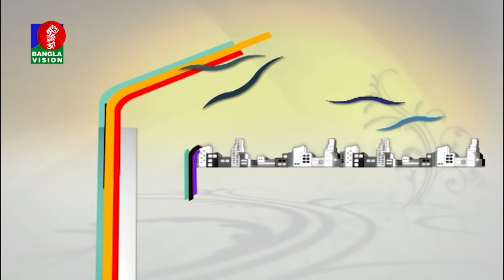Emon Khan | BanglaVision Program | Din Protidin | Khairul Babui | 02 December 2018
channel.